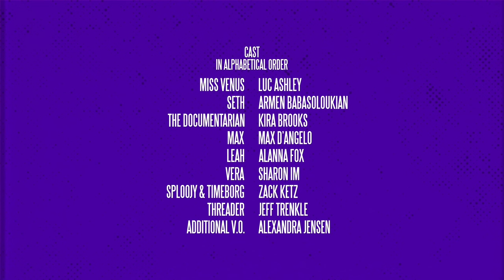Shooting Live Action for Animation Comparison - Super Zeroes Episode 1 (animation cartoon)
Here are the live action performances before drawing the keyframes and using EbSynth to rotoscope the footage. Since the animation was not going to use the live action footage other than for reference, the lighting didn't need to be anything special. It would be a waste of time, energy, and most importantly: focus.

I realized later that dark material is not beneficial in this process as details get lost and it's hard for EbSynth to track anything drawn with an underlying dark material.

As a filmmaker , I thought it would be interesting to see the live action footage with the rotoscoped animation.

𝗘𝗣𝗜𝗦𝗢𝗗𝗘 𝗦𝗬𝗡𝗢𝗣𝗦𝗜𝗦

***There’s an extra scene after the credits of every episode.

Episode 1: Every Tuesday Night

The “Empowered” support group meets again at their weekly rec center gathering for some mental health encouragement. Max asks the group to identify as a superhero or supervillain.

We shot 5 episodes on the BlackMagic Pocket 6K Pro and here are the first 4! I call it a single-camera animated comedy. The animation process took me 14 months to complete and the budget for the entire release was $291.00.

I utilized an animation process called “rotoscoping” and used an A.I. program called EbSynth to help speed up the process (I saved over 8 years of work!). It’s an A.I. that requires you to help the machine learning process; I still had to hand draw over 5000 keyframes to teach the AI. Tutorial videos coming soon so you can learn to make your own cartoons!

Marvel & DC films/shows, Seinfeld, TheOffice, Parks and Rec, What We Do In the Shadows, Adult Swim, Rick and Morty, and Sex, Love, and Robots.

Be sure to watch these 4 commercials for my powers-sharing app, Suber, which is mentioned in this series. Three actors from Super Zeroes are in the commercials.

𝗦𝗢𝗖𝗜𝗔𝗟 𝗠𝗘𝗗𝗜𝗔

𝗖𝗟𝗢𝗧𝗛𝗜𝗡𝗚 & 𝗠𝗘𝗥𝗖𝗛

𝗖𝗔𝗦𝗧 & 𝗖𝗥𝗘𝗪

CAST
Miss Venus: Luc Ashley
Seth: Armen Babasoloukian
The Documentarian: Kira Brooks
Max: Maxwele D’Angelo
Leah: Alanna Fox
Vera: Sharon Im
Sploojy & Timeborg & Flower Man: Zack Ketz
Threader: Jeff Trenkle

CREW
Executive Producers: Kira Brooks, Derek Dow, & Zack Ketz
Writer, Producer, Director, DP, Animator, Editor, Sound, Background Artist, Designer, Motion Graphics: Zack Ketz
Casting: Maxwele D’Angelo, Derek Dow, & Zack Ketz